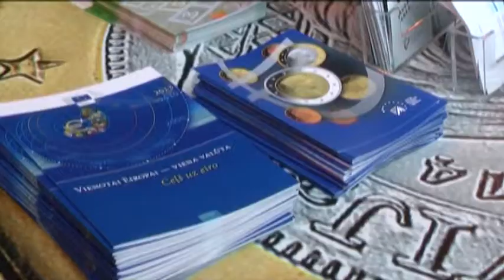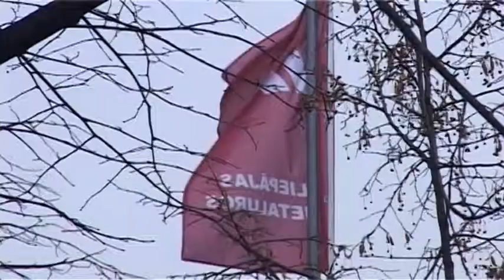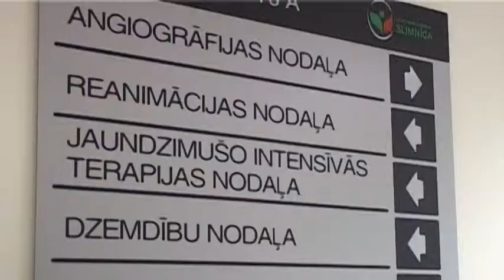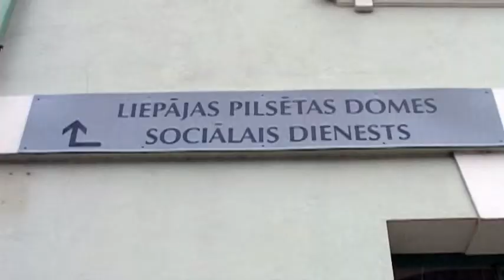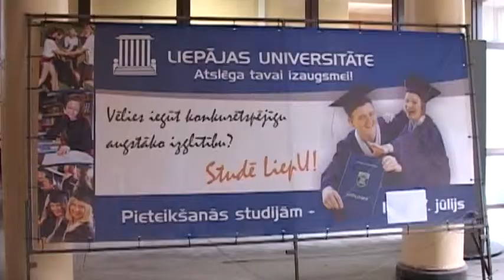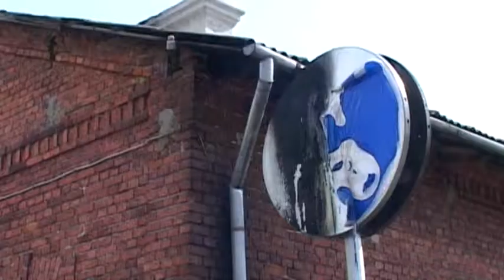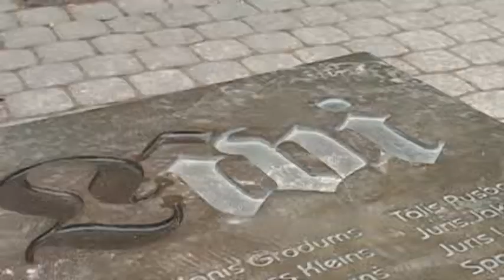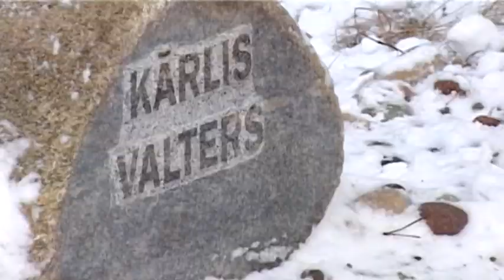2013. Gada Notikumi Ziņu dienesta skatījumā